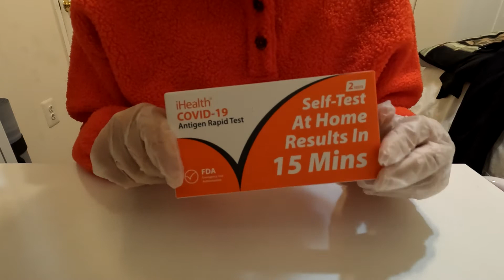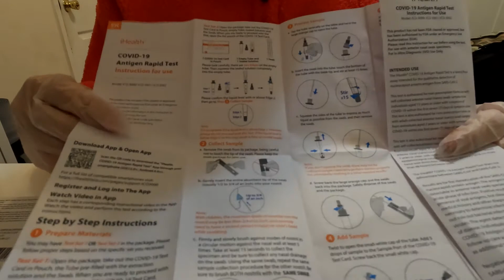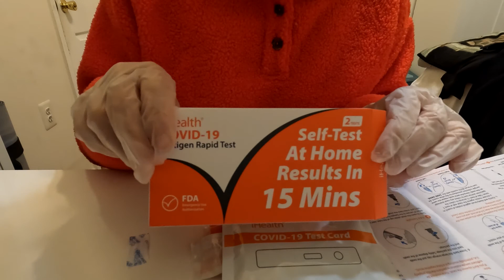Ինչպես ինքնուրույն օգտագործել Ռապիդ կամ արագ թեստերը How to use iHealth COVID-19 Antigen Rapid Test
COVID-19 թեստեր , Ինչպես ինքնուրույն օգտագործել Ռապիդ կամ արագ թեստերը
How to use the iHealth COVID-19 Antigen Rapid Test
iHealth COVID-19 Antigen Rapid Test, 2 per Pack, Self Test, Results in 15 Min